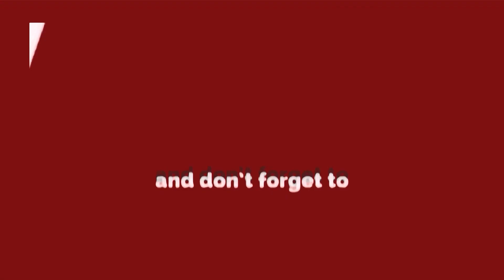बागेश्वर के दरबार में मुस्लिम परिवार के 10 लोगों ने अपनाया हिंदू धर्म | Bageshwar Baba